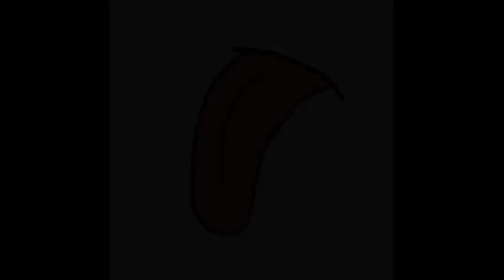Der, die, das - Artikelgeschichte Teil 1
Geschichte mit 20 femininen Substantiven
Alle Substantive in dieser Geschichte haben den Artikel "die".
Und das ist auch der einzige Sinn dieser Geschichte ;-)

Story with 20 feminine nouns
All nouns in this story have the article "die".
And that's the only meaning of this story ;-)

"Die arme Linda, eine einsame junge Frau, kann mal wieder nicht schlafen. Sie geht in die Küche, macht sich eine warme Milch und legt sich anschließend wieder hin. Doch diese unerträgliche Stille -- Linda hält es kaum aus. Sie liest Zeitung, doch es hilft nicht. Sie hört leise Musik, doch auch das hilft nicht. Sie schaut auf die Uhr... Panik! Ist es wirklich schon so spät? Sie muss doch morgen schon so früh zur Arbeit gehen!

Auch wenn Linda weiß, dass sie zu dick ist und nachts nichts mehr essen darf, kennt sie jetzt nur noch eine Lösung: Bockwurst aus der Dose mit einer ordentlichen Portion Mayonnaise! Das hilft immer!

So auch jetzt, denn nun kuschelt sich Linda in ihre warme Decke und kann endlich in Ruhe schlafen. Sie träumt von einer bunten Wiese voller Leckereien und lässt sich alles genüsslich auf der Zunge zergehen.

Na dann, gute Nacht!"